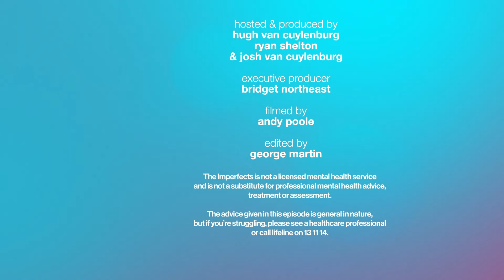Chrissie Swan - Honesty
A few years ago, Australian TV and radio legend Chrissie Swan decided to finally be honest with herself. She stopped doing the things she didn’t want to do anymore, and started doing the things that made HER happy.

In this inspiring episode, Chrissie tells Hugh, Ryan and Josh how she was able to turn her life around and live as her true self. No more role-playing, just 100% Pure Swan.

For book recommendation 'The 12 Hour Walk' by Collin Obrady, follow this